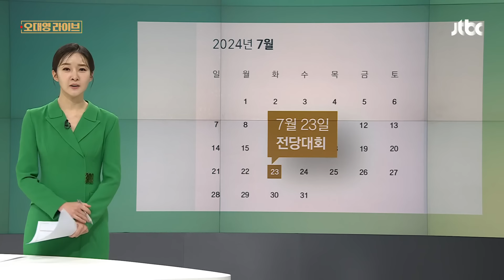'어차피 대표는 한동훈'?…"뚜껑 열어봐야 알아" 친윤 불편한 기색 / JTBC 오대영 라이브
'어.대.한' 어차피 대표는 한동훈이란 말이 확산하기 시작하자 친윤 의원들은 불편한 속내를 드러냈습니다.

[이철규/국민의힘 의원] (17일, KBS 고성국의 전격시사) : (어대한은) 당원들을 모욕하는 말이라고 저는 생각을 합니다. 우리 표심은 아무도 알 수가 없습니다. 일부 언론에서 몰아가는 하나의 프레임이라 생각하고요. 선거의 결과는 뚜껑을 열어봐야 안다고 저는 생각을 합니다.]

검찰 간부에 불과했던 한 전 위원장을 장관도 시켜주고, 전권을 준 건 대통령이라면서, 갈라섰다는 말 자체가 성립이 안된다고 선을 그었습니다.

이쯤되면 한 위원장은 안 된다!라는 말로 들리기도 하는데요.

유상범 의원도 '어대한'이란 단어에 회의적으로 반응하면서 친윤계 후보가 나올 수 있는 가능성도 조심스럽게 시사했습니다.

[유상범/국민의힘 의원 : 인위적으로 되기는 어려운 것 같고요. 다만 그건 그 후보(친윤 후보)가 또 충분하게 어필이 된다면 자연스럽게 또 그런 구도(한 위원장과 1대1 구도)가 만들어질 수도 있지 않겠습니까"]

국민의힘 전당대회가 단조롭게 흘러가지 않을 수도 있겠다는 생각이 드는데요.

이번 키워드 뚜껑 열어봐야 안다 입니다.

[앵커]

친윤계 이철규 의원뿐 아니라, 조정훈 의원도 '어대한'에 불편한 심기를 드러냈습니다. 한 번 들어보시죠.

[조정훈/국민의힘 의원 (MBC 김종배의 시선집중) : 어대한이라는 어차피 이거 아니야, 대세는 정해진 거 아니야라고 하면서…한 가지 분명하게 경고하고 싶은 건 한동훈 아니면 절대 안 된다라고 여론을 만들어가는 사람들이 있습니다. 이 사람들은 정말 해당행위를 하고 있다고 생각합니다.]